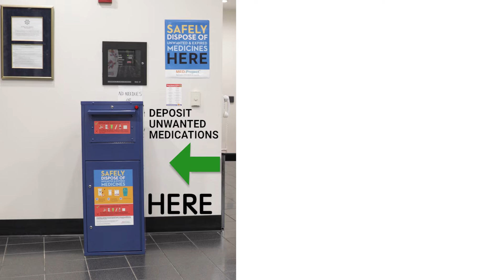Pill Take Back Video 2019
SBPD participates in National Drug Takeback Day 2019.